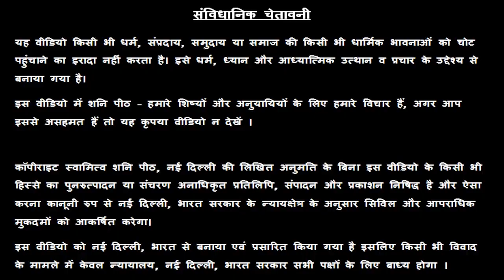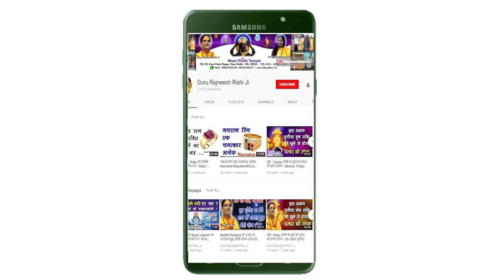Mesh Rashi | 30 July 2019 | Aaj Ka Mesh Rashifal | Aaj Ki Mesh Rashi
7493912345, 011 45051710